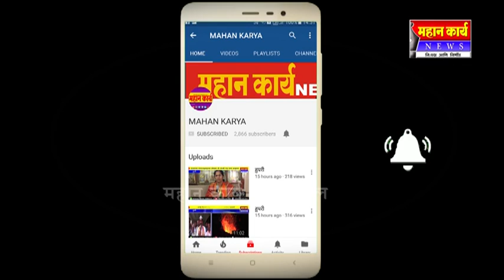कुरुंदवाडच्या वंदे मातरम चौकात रस्ता खचला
कुरुंदवाडच्या वंदे मातरम चौकात रस्ता खचला : शाहीर आवळे यांचा वृक्षारोपण करुन शासनाला जाग आणण्याचा प्रयत्न